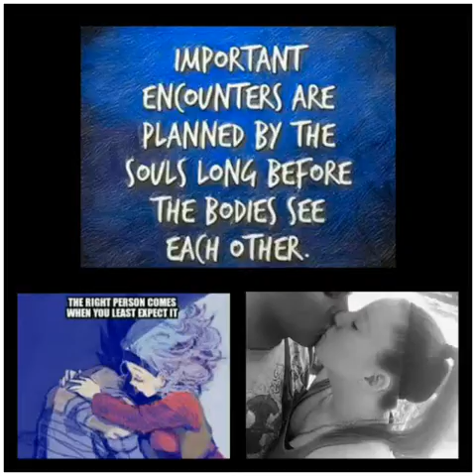Legendary love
Jess and sunny